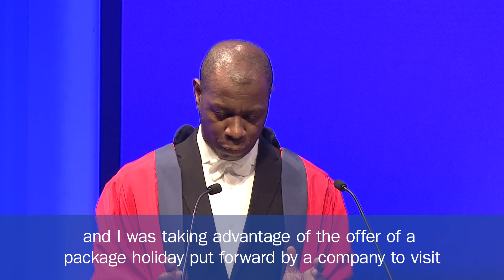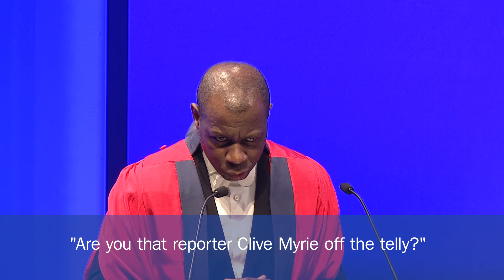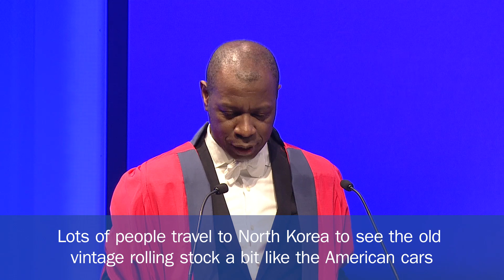Clive Myrie at Winter Graduation 2019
BBC reporter and Sussex alumnus Clive Myrie was awarded an honorary doctorate at the University of Sussex's Winter Graduation ceremony on Thursday 24 January 2019.